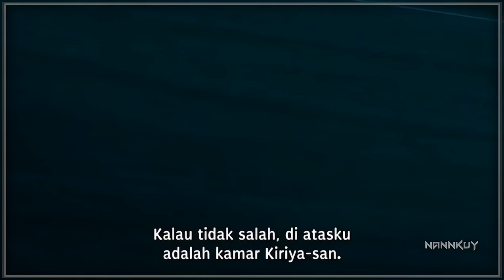Ketika kakak Lo jatuh dari kamar atas 😋 || JEDAK JEDUK ANIME 🔥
judul anime : Megami-ryou no Ryoubo-kun

Synonyms: Mother of the Goddess' Dormitory

Japanese: 女神寮の寮母くん。

Type: TV

Episodes: 10

Aired: Jul 14, 2021

Premiered: Summer 2021

Licensors: Sentai Filmworks

Studios: asread.

Source: Manga

Genres: Harem, Comedy, Romance, Ecchi, Shounen

-apk yang admin pakek
     - animeindo V3
     - anime play
     - nonton anime